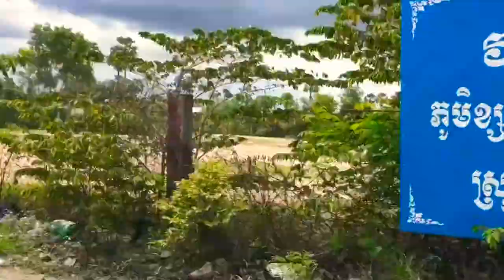Fist vlog At Phnom TaMao